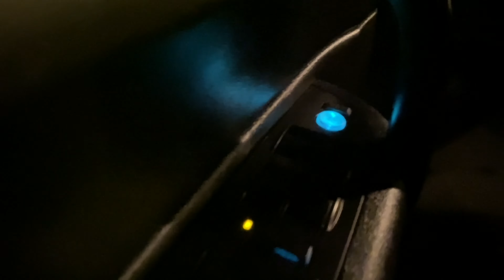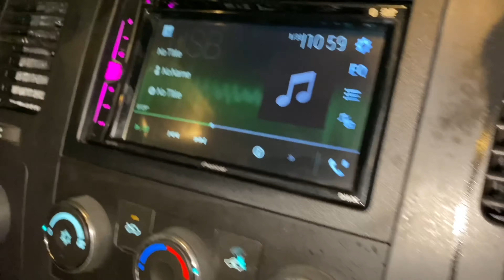BLACK OUT FAMILY APPROVAL 💯‼️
Unitedmasters artist Rich Everythang full album “Stayed Down To Come Up”

Finally got BLACK OUT to that point where we can almost wrap up this project snd get it home to it’s owner. This truck has been my first to do while start DA Build LLC snd I must say it has been a joy and a pain some days lmbo. Throughout it all it has been a blessing to have a client to allow me to use my imagination to bring old back to new.